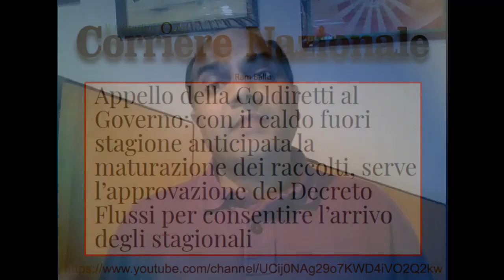Decreto Flussi Stagionali 2019 - Click Day क्यों हो रही है देरी फ्लूसी 2019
Click Day 2019
Decreto Flussi
Flussi Stagionali 2019
Flusi Stagionale 2019
Quando inviare domande online flussi stagionale 2019
फ्लुसी स्ताज्योनाले 2019 फॉर्म कब भेजने है
ऑनलाइन फॉर्म भेजने की तारीख
फ्लुसी में हो रही है देरी
इटालियन एशोसिएशन Coldiretti ने कहा flussi stagionali में हो रही है देरी
Data per Invio domande - Decreto flussi stagionali 2019
Italy de 2019 de flussi ware info
Italy de paper
फ्लूसी सताज्योनाले फॉर्म जमा होने की तारीख
इटली के पेपर जमा होने की तारीख
और कितना इन्जार
कब जमा होंगे फॉर्म